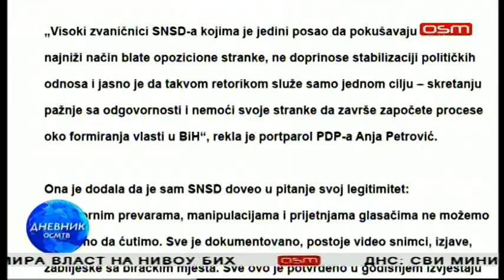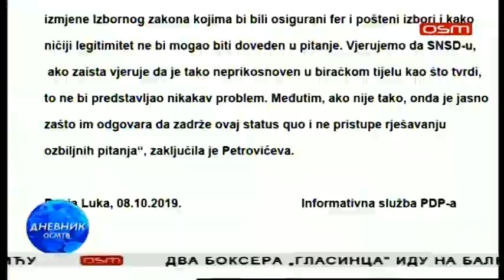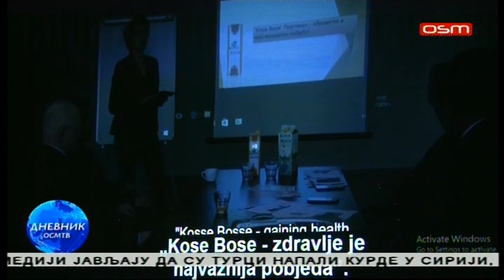DNEVNIK OSM TV, 08 10 2019